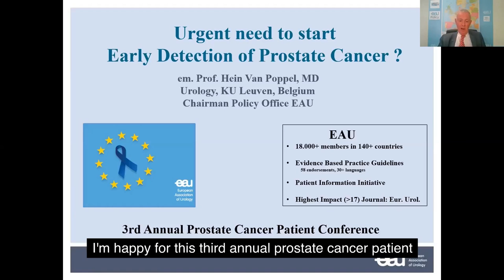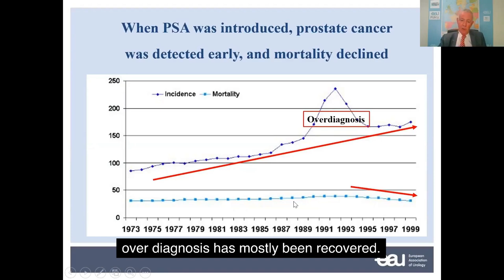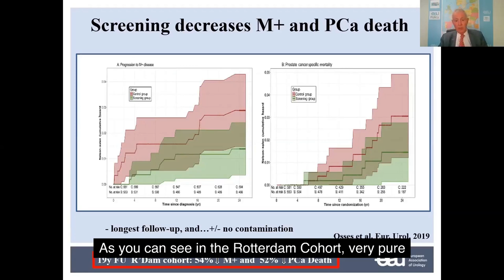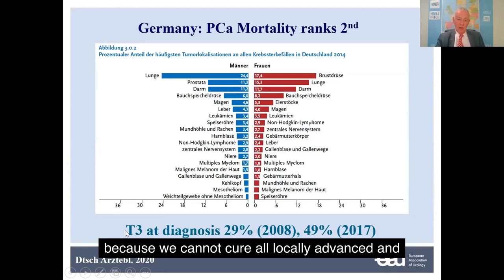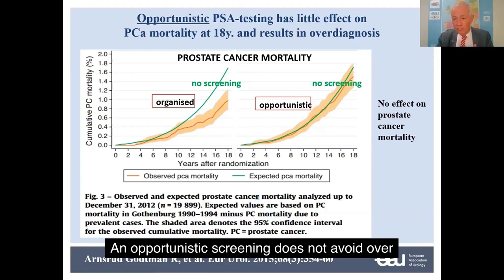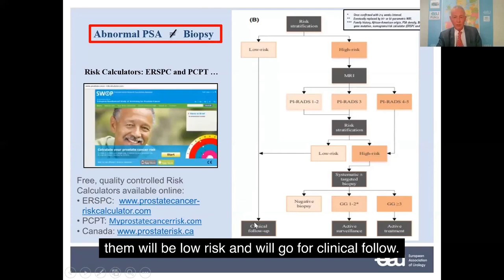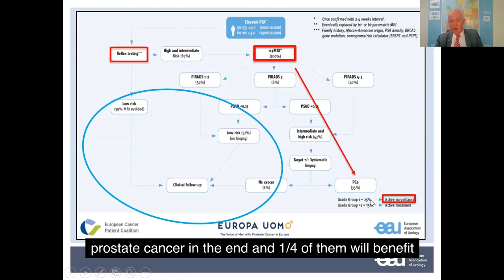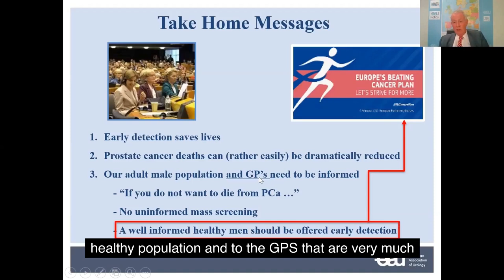Making prostate cancer screenings helpful. A conversation with Hendrik Van Poppel, MD, PhD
How can we make prostate cancer screenings more helpful?
Prof. Hendrik Van Poppel, MD, PhD has performed more than 2500 radical prostatectomies.  For eight years, he had been the director of the European School of Urology (ESU), before becoming EAU Adjunct Secretary General, responsible for Education, in 2012.    Prof. Van Poppel is interviewed by Darryl Mitteldorf, LCSW from Malecare.
Please click on this link for a free Prostate Cancer video channel subscription.